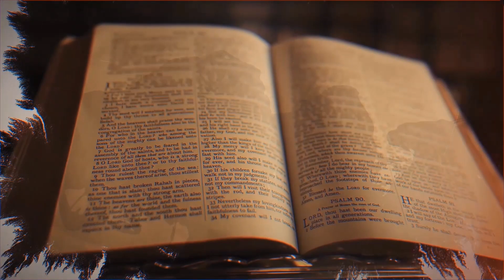Revealing The Times Trailer & Book "The Revealing"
See why others are saying this is one of the most explosive books of our time!!! Is it possible that there are concealed messages within the scriptures? Hidden mysteries concerning particular years of deliverance from ancient times to mysteries concerning what John both saw and heard when he wrote Revelation? Is it possible the timing of the baptism of Jesus is concealed within the gospels and even concerning the two witnesses and their timeline when they begin to give their testimony? Could there be more to discover about the two witnesses throughout other places in the scriptures? Is it possible there is a concealed message from the Red Heifers to even the recent shaking of Syria and Turkey? Could the time of the revealing be now for such a time as this? Some revealed by dreams, others revealed by Divine guidance. Is it possible there is more to what has happened with Russia and Ukraine to China and Taiwan? Could there be more to Israel and Hamas? Is there something to search out? What has been concealed. The mysteries. The time is now for. The Revealing.
get your copy of "The Revealing" now!!
You can also order our Solar Eclipse shirts there. There is the Conception Time of Life Eclipse Shirt, the Garden Tomb Eclipse Shirt and the regular Solar Eclipse T-shirt. They are also available in hoodies.

get your copy of the book!! Feel free to shop at our store.
is free, though to get the full experience a $5.00 Subscription is required, less than the cost of a cup of coffee.
So what are you waiting for? Be part of the remnant that is doing what Jesus told us to do, to watch and proclaim. Join us and share for such a time as this.

May the doubter come to believe that Jesus is who He said He is. May the believer be the light they were meant to be.

Here at Revealing The Times...We Are Watching...And The Question Is. Are You?